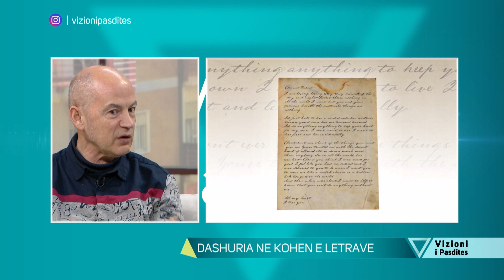Vizioni i pasdites - Dashuria në kohën e letrave - 11 Prill 2019 - Show - Vizion Plus